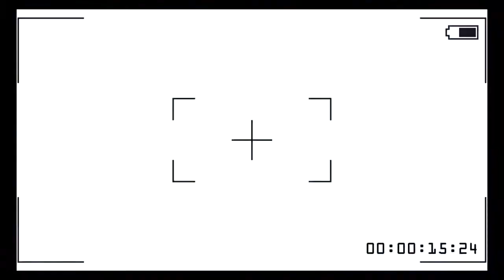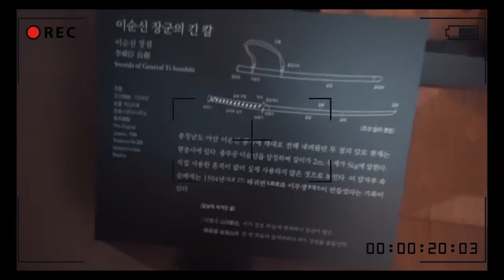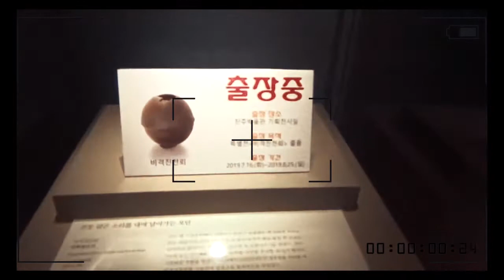SUMMER CAMP IN SOUTH KOREA [ Dokumentasi Perjalanan ]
Ketika musim panas,pihak center CHANGWON mengadakan camping bersama.
Karna di dalam acara tersebut ada lomba yang di ikuti seluruh ASIA.
Maka kami sebagai warga negara yang baik ikut andil untuk mewakili negara tercinta INDONESIA.

Ini sedikit video rekaman perjalanan kami menuju acara camping yang di pandu oleh pihak center CHANGWON.

When it is summer, the CHANGWON center holds camping together.
Because in the event there are competitions that are participated by all ASIA.
So we as good citizens take part in representing the beloved country INDONESIA.

This is a video recording of our trip to a camping event hosted by the CHANGWON center.
Continue to follow this channel trip, so you don't miss it.

Edited by @Koimun Putra